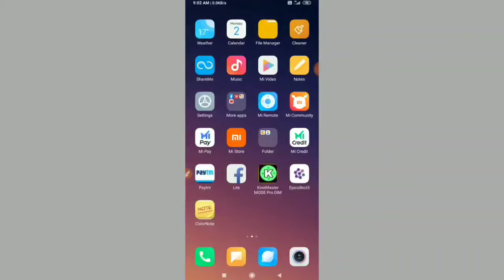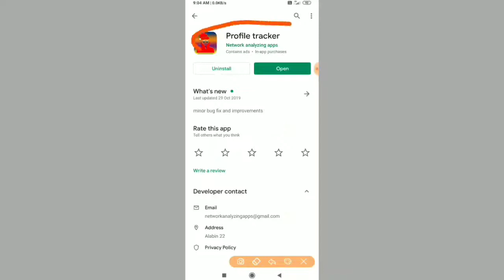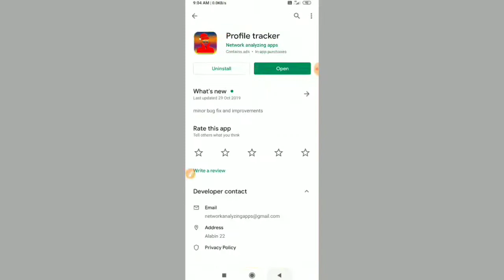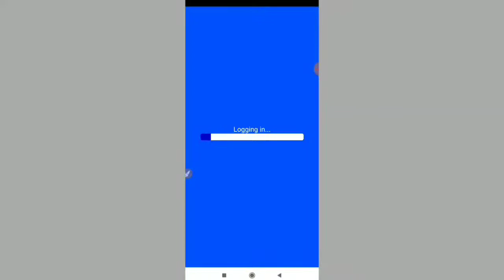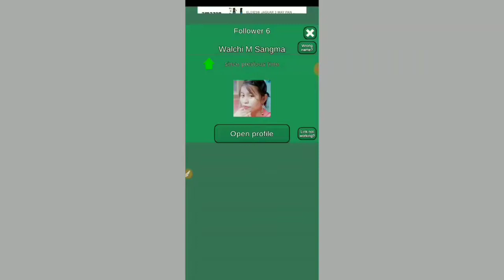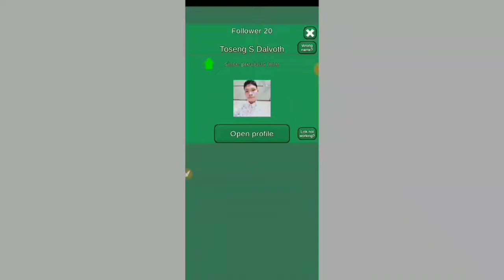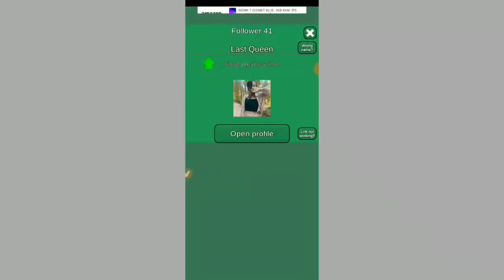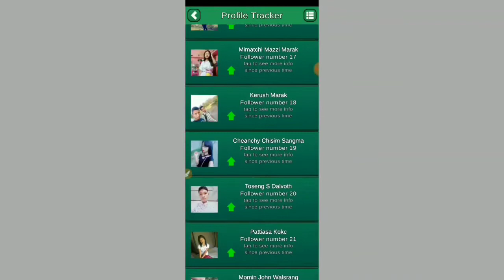Maikai facebook profile check ka•gipa mande ko ma•sigen.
Maikai Facebook profile Check ka•gipa Mandeko Masigen.
How to know checking Facebook profile picture.
Checking Facebook profile.
Technical.
Garo Technical.
Skiani Garo video.
PRAYAM TV.
Garo video.
Technical Garo.